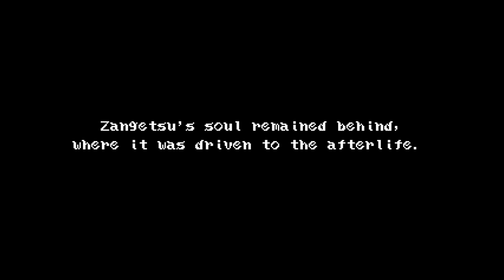Bloodstained: Curse of the Moon - cap.5 - Final - Desenvaine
FLUSSSS